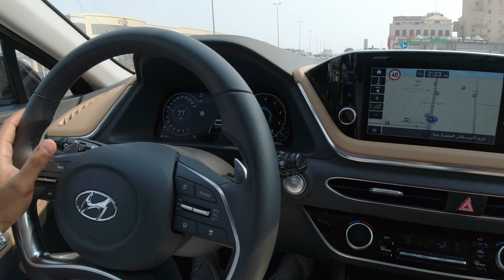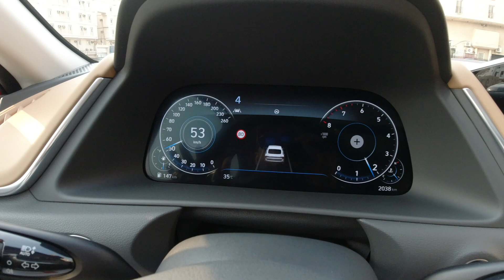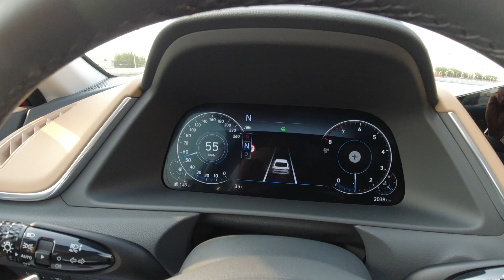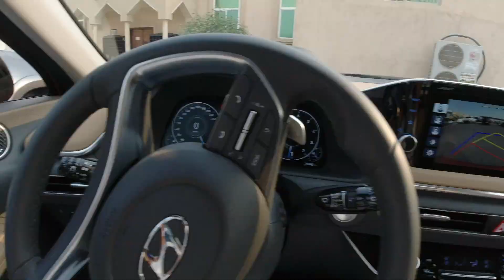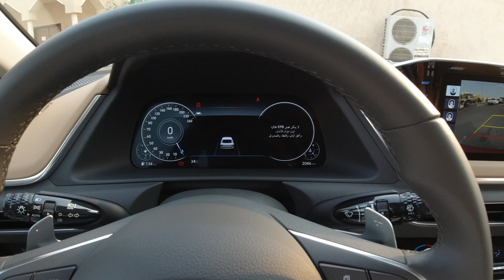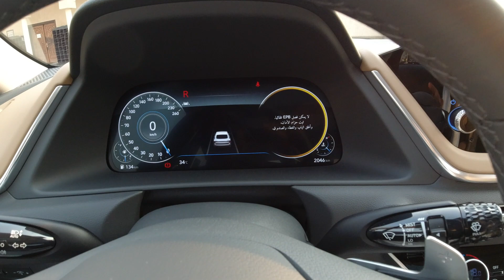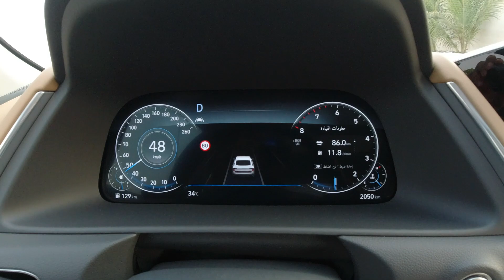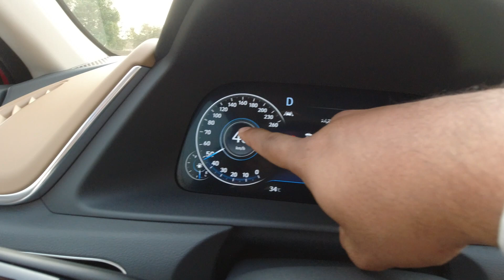سوناتا ٢٠٢٠ كانت بتروح تالف | مزايا خفية بالسوناتا 2020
سوناتا الجديدة ٢٠٢٠
sonata 2020
القيادة الذاتية سوناتا ٢٠٢٠
sonata 2020 full operation GDI
سوناتا ٢٠٢٠ ابو نهال

سوناتا بوجهية مايباخ,سوناتا كلاس,سيارة ابو نهال,اول سوناتا بوجهية مايباخ بالعالم,سوناتا تعديل خاص,افخم سوناتا في السعودية,سوناتا معدلة
سوناتا بوجهية مرسيدس
سوناتا ٢٠١٥
سوناتا ٢٠١٦
سوناتا ٢٠١٥
سوناتا ٢٠١٦
سوناتا ٢٠١٧
سوناتا ٢٠١٨
سوناتا ٢٠١٨
سوناتا 2019
سوناتا 2020
سوناتا 2021
سوناتا الشكل الجديد
Sonata modified
Sonata Modified Style Mercedes
إطلاق هيونداي سوناتا ٢٠٢٠ بالسعودية من مدينة  الملك عبدالله الاقتصادية
فندق فيو بمدينة الملك عبدالله الاقتصادية
view hotel in Abdullah economic city